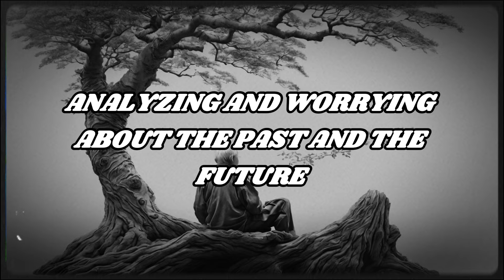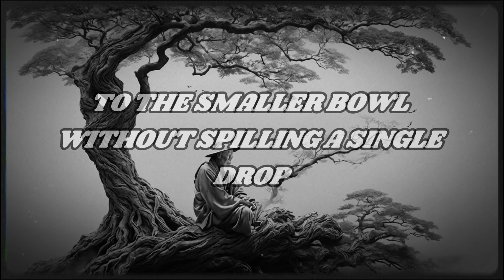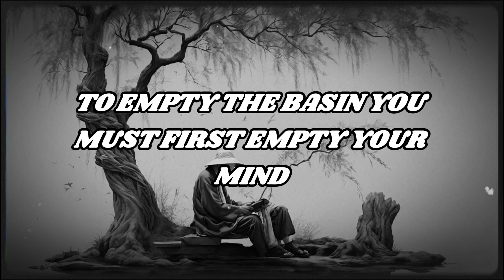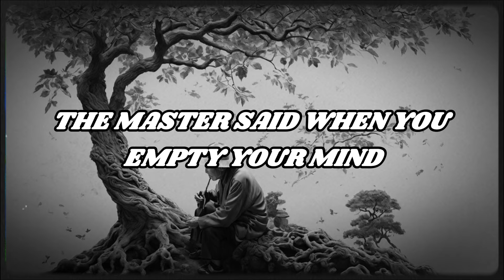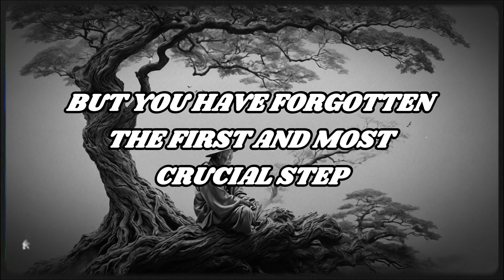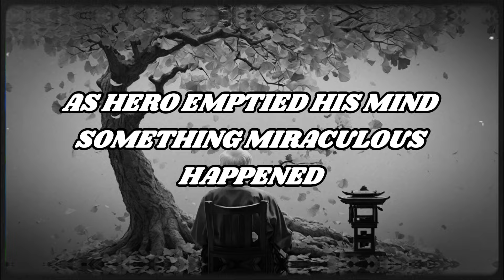Empty Your Mind: A Powerful Zen Story for Life's Journey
Experience the profound simplicity of Zen philosophy with this timeless story that speaks to the essence of living in the present moment. In this video, we delve into the depths of wisdom through a powerful Zen narrative that invites you to let go of the clutter of the mind and embrace the beauty of emptiness. Join us on a journey of self-discovery as we explore how this ancient teaching can transform your perspective and bring peace to your soul. Let the wisdom of emptiness illuminate your path and inspire you to live fully in the present.

🌿 Embrace the serenity of emptiness and unlock the boundless potential within!

Zen story for life
Empty your mind Zen
Powerful Zen narrative
Emptiness in Zen philosophy
Mindfulness teachings
Present moment awareness story
Inner peace through emptiness
Spiritual wisdom in Zen
Zen enlightenment story
Transformative Zen narrative
Letting go of clutter of the mind
Serenity through emptiness
Zen teaching for self-discovery
Embrace the beauty of emptiness
Living fully in the present moment